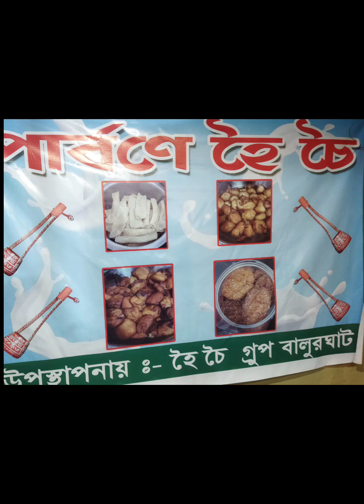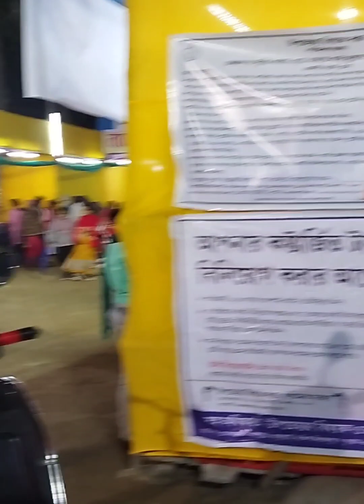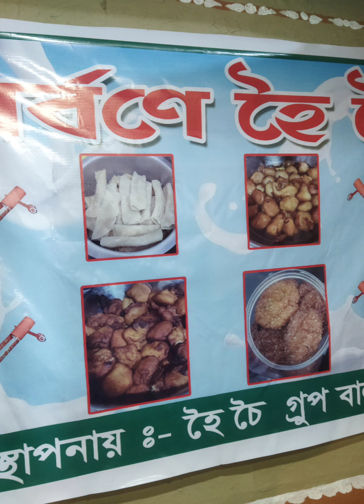Poush Parbon- Winter Festival at Balurghat 2023